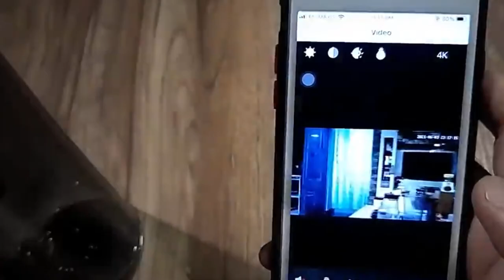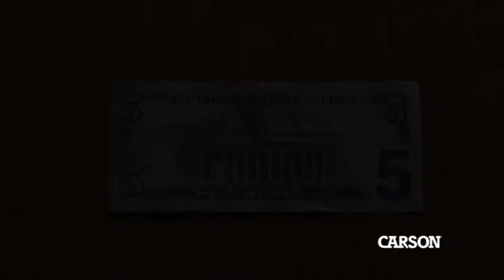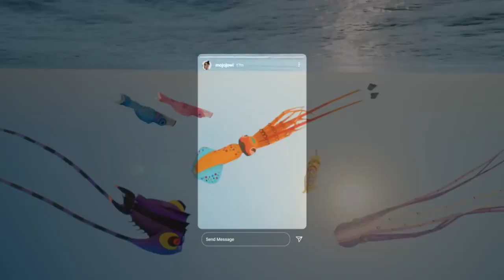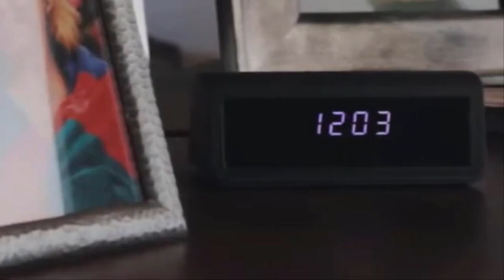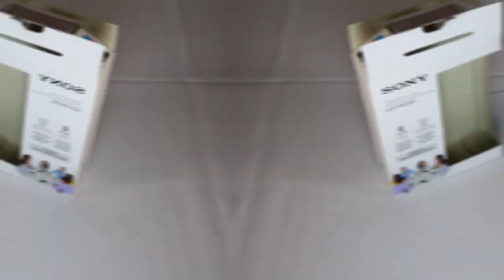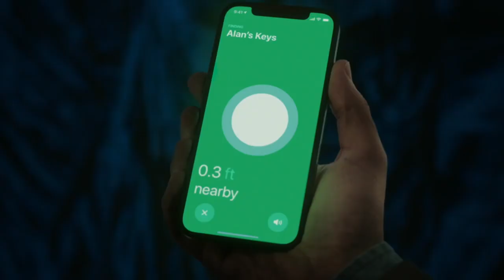15 Coolest Spy Gadgets You Can BUY Right Now!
Welcome to the world of coolest spy gadgets. These are special tools designed to help you with secret missions, whether you’re a professional spy, a detective, or just someone curious about spying. Spy gadgets can be essential for modern surveillance and gathering information. They include things like hidden cameras and devices that keep your messages secret. So in this video, we’re going to show you the 15 Coolest Spy Gadgets You Can BUY Right Now! This will give you the knowledge you need to stay ahead and make sure your secrets stay safe and your missions succeed.